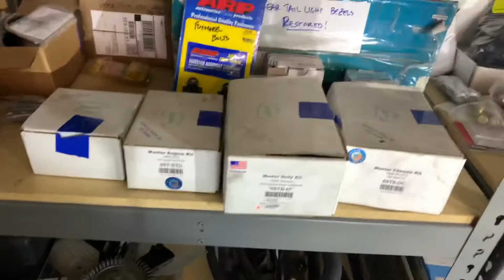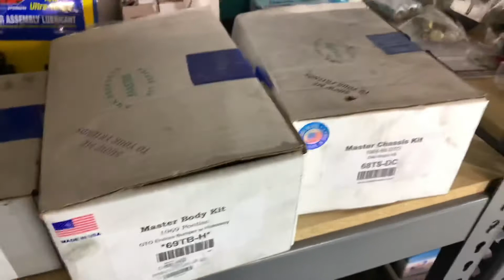Wick's 1969 GTO Convertible - Column and Dash Brackets AMK Products RANT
Wick and I have an issue with AMK Products and their "Master Kits" not being honest MASTER Kits!